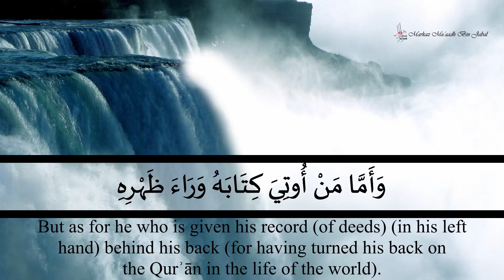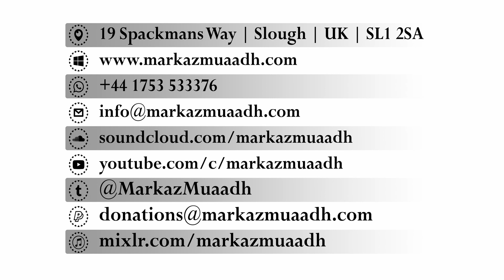Soorah al-Inshiqaq (V:6-15)